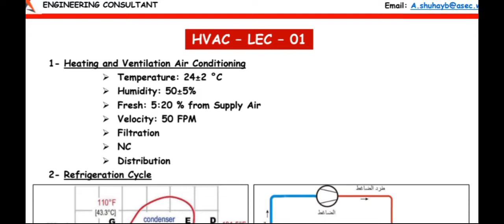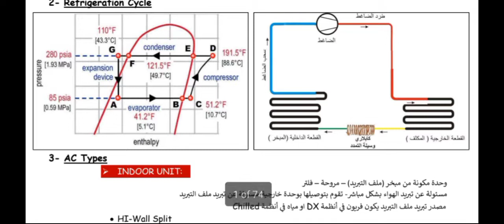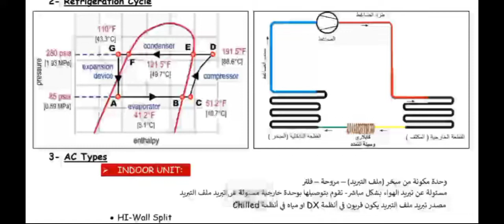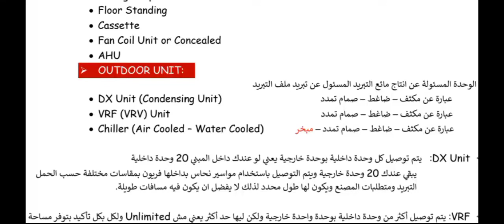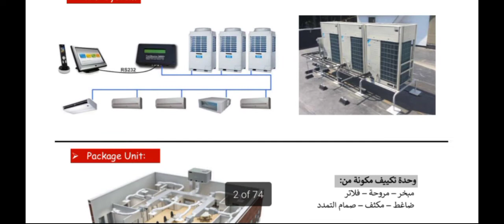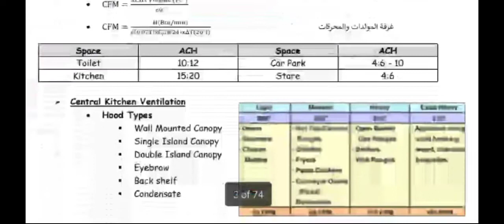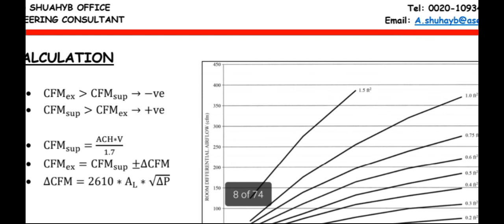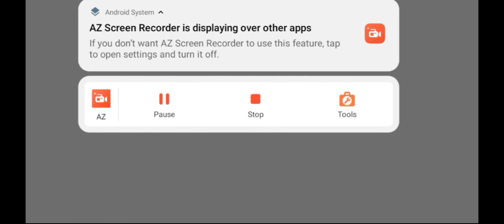HVAC lecture basic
HVAC lecture basic for beginners who work in HVAC ( project) installation. u will get design thought & basic knowledge about HVAC system how it's work , what's equipment of havc tyape HVAC system. this
vedio creating by hvac.engr.bangla YouTube channel.